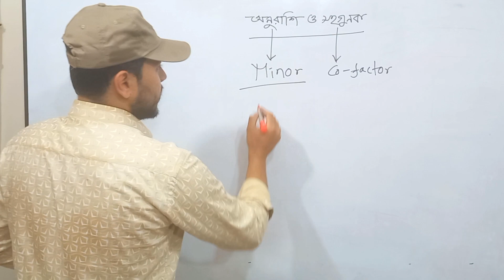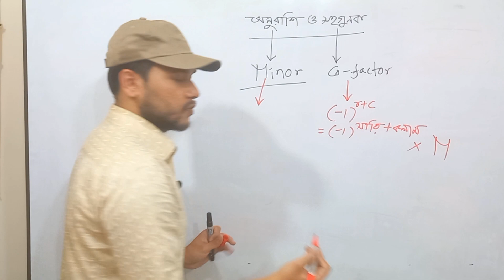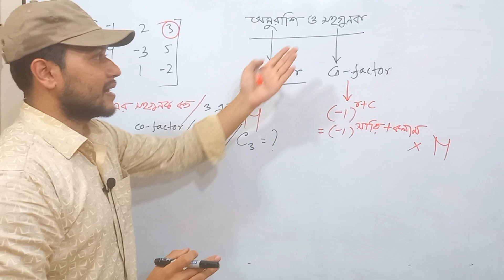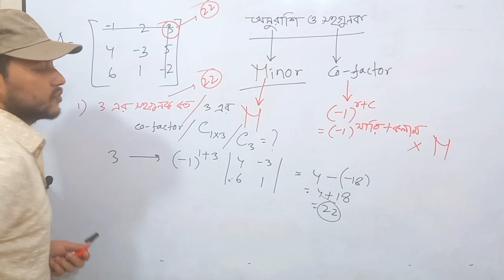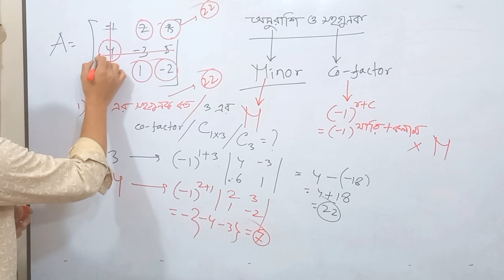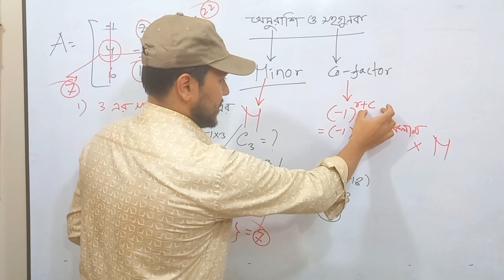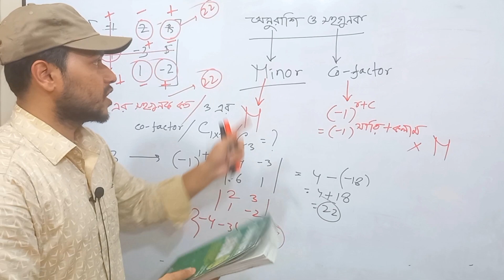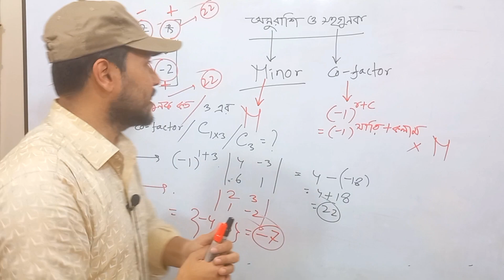অনুরাশি (Minor) ও সহগুণক(co-factor) কীভাবে নির্ণয় করব? || ম্যাট্রিক্স ও নির্ণায়ক